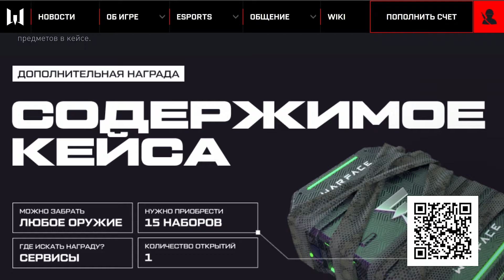WARFACE: УСПЕЙ УРВАТЬ #6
Рады представить свежий выпуск рубрики "Успей урвать". В ней мы расскажем тебе обо всех активностях, которые сейчас проходят в Warface. Смотри, чтобы не пропустить ни одну из них!
Оставайся с нами на других платформах!